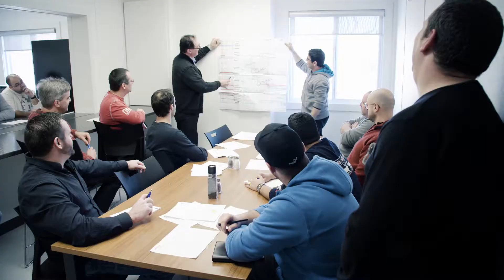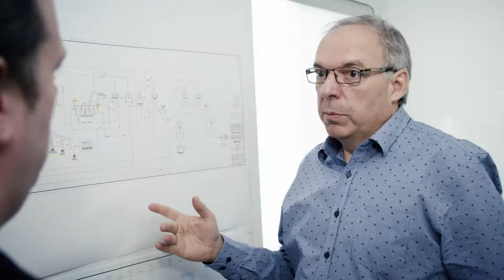NEMASKA LITHIUM - HUMAN RESOURCES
productionsoptimales.ca

Capsule vidéo qui résume le côté novateur de Nemaska Lithium à travers la gestion de ses ressources humaines.

Capsule vidéo qui résume le côté novateur de Nemaska Lithium à travers la gestion de ses resources humaines, dont les membres sont formés dans trois domaines d'expertises qui doivent se compléter tout en  prenant en charge la gestion des opérations sans supervision.
Une mission anime le studio et les artisans de Productions Optimales au quotidien, soit la recherche de la plus haute qualité et la distinction autant dans le produit final que dans l'expérience client.

Services:
Production vidéo, photographie, postproduction, motion design, location de studio, diffusion en direct (Di-REC), formation.
Production : Productions Optimales / Marc-André Leclerc
Scénario, réalisation, montage off-line: Frédéric Gaudry
Direction photo, coloration, montage on-line : Stéphane Thériault
Images drone : David Paré
Assistant : Mathieu Huard
Motion design : Nicolas Marois
Mix audio : Studio Expression